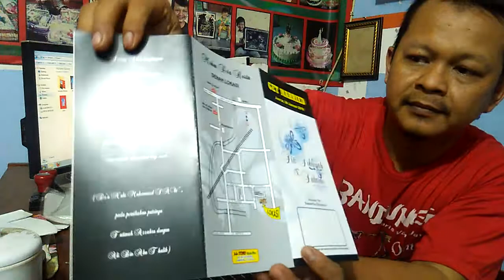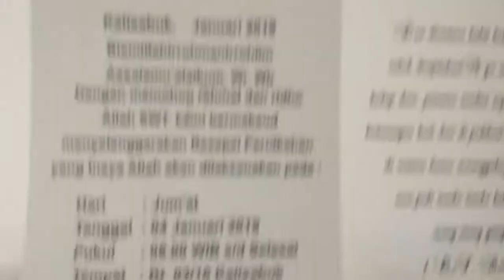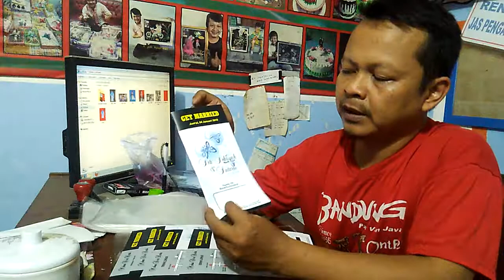Undangan gaul slankers,M-Tori mahar hias sampang-cilacap.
Kami siap membantu anda tuk persiapan pernikahan,bikin undanga sesuka hati kamu sob...
Kami ada di: Jl.Gerilya 1No:1 sampang-cilacap,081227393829WA